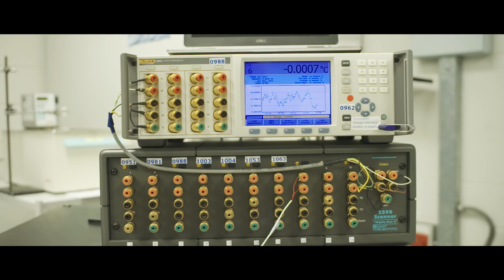Welcome to the home of measurement in Ireland - the NML (with sub-titles)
Welcome to the home of measurement in Ireland!

The National Metrology Laboratory (NML) is the national metrology institute for Ireland and is based in Glasnevin in Dublin.

Metrology is the scientific study of measurement and NML is responsible for establishing, maintaining, developing, and distributing the national measurement standards for physical quantities.

It's remarkable how many measurements are used in our daily lives, whether it's for checking the time, buying food or produce, filling up a vehicle with fuel, or getting blood pressure checked, to name a few.

The National Metrology Laboratory is divided into five technical areas, each of which focuses on one or more measuring fields. These are:
• electricity
• dimensional/mass (including length, 3-D measurements, mass & torque)
• pressure and force
• temperature and humidity,
• time, frequency, and acoustics

Most measurements made in the Irish state may be traced back to NML's measuring standards, either directly or indirectly. These measurements enable industry to manufacture correctly, trade with confidence and provide a foundation for societal measurements.

Under the 1996 Metrology Act, NML maintains national measurement standards. It is also a provider of calibration services, training and outreach, research and international representation.

To find out more about the work of the NML, please visit NSAI.ie/national-metrology

[This video was filmed on site at the NML in Dublin, Ireland and was produced by The CoOp video production agency. With thanks to the staff of the NML]

Interested in finding out more about NSAI?

Sign up to our free newsletter for the latest updates across all four NSAI divisions as well as NSAI Certification UK and NSAI Inc